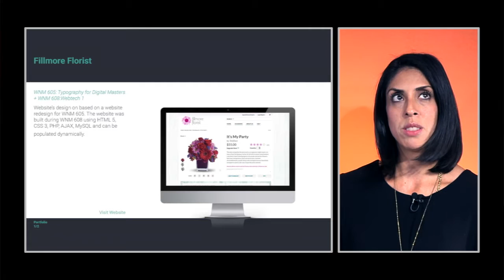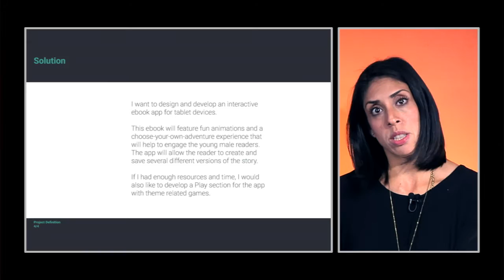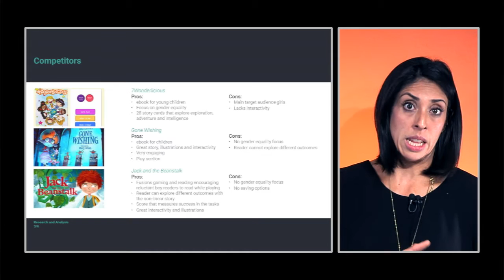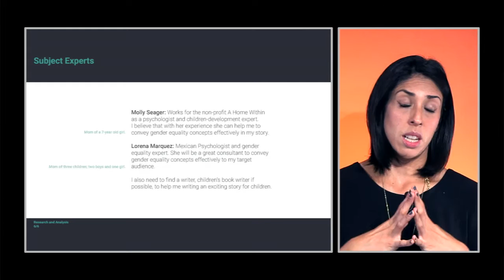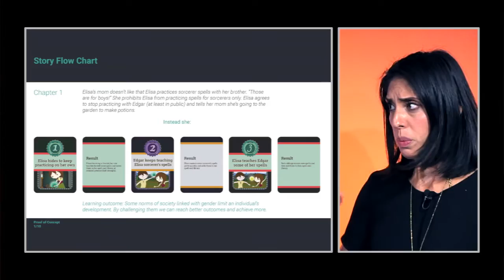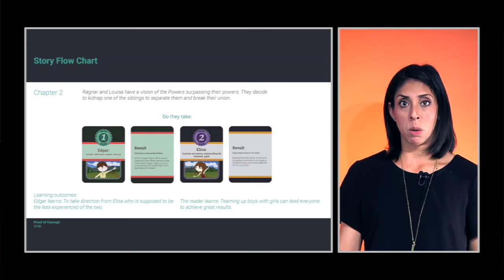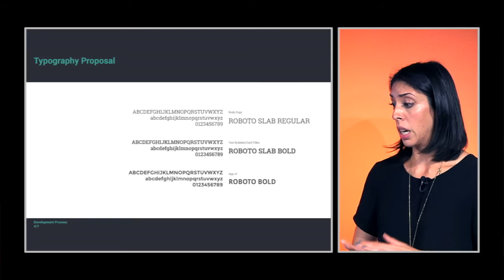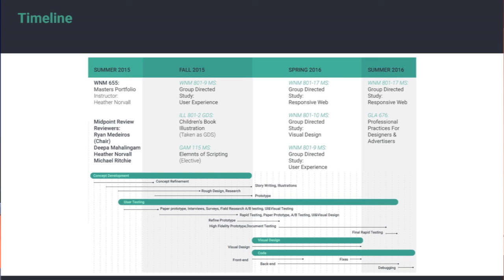The Powers | Yessel Hinojosa | Academy of Art University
Web Design & New Media MFA student Yessel Hinojosa presents The Powers: An Adventure of Possibilities. This project is an interactive e-book for children that encourages them to create exciting gender-stereotype-free adventures. The reader shapes the course of the story by choosing different plot options during key parts of the story. This presentation is Yessel's MFA Midpoint Presentation.